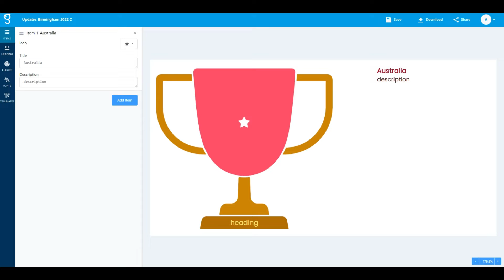How To Design A Trophy Infographic for Your Presentation | Graficto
Birmingham 2022 Commonwealth Games Medal Standings